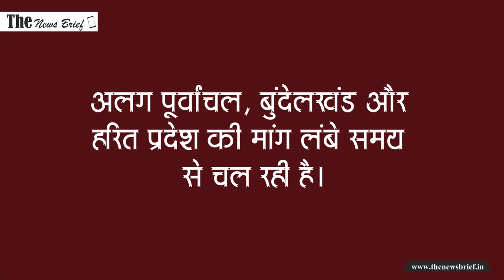Uttar Pradesh : योगी और दिल्ली के बीच तनातनी का बड़ा कारण अलग पूर्वांचल!, ये है Inside Story